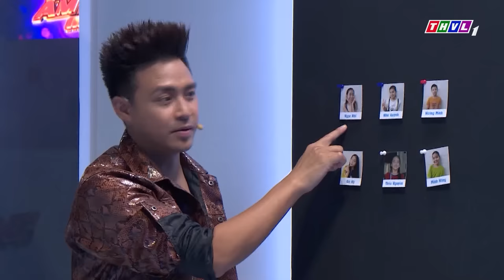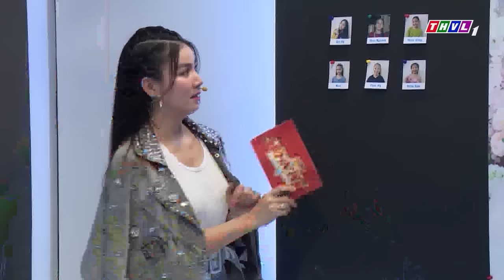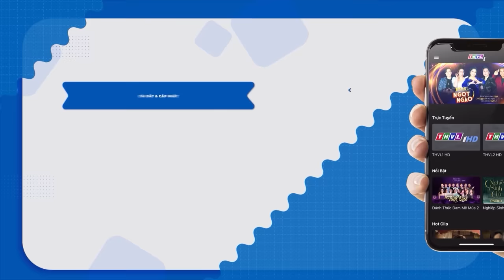ĐẤU TRƯỜNG ÂM NHẠC NHÍ - LOẠN NHỊP TIM nghe giọng ca sĩ nhí SIÊU ĐÁNG YÊU TÀI NĂNG | Nhạc THVL 2022